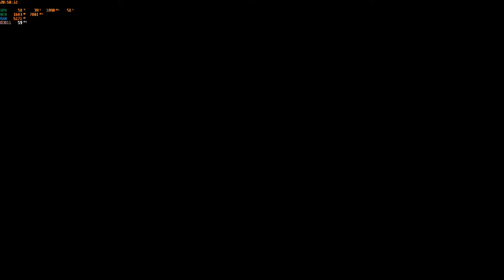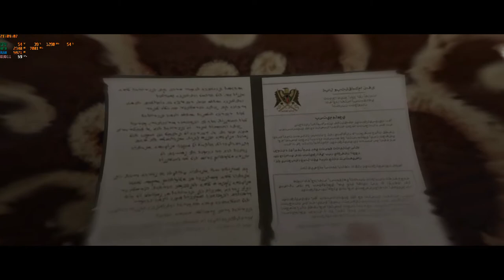Beyond 2 souls part 1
Beyond 2 souls pc game play or walkthrough. This part contains intro, the experiment and the embassy.